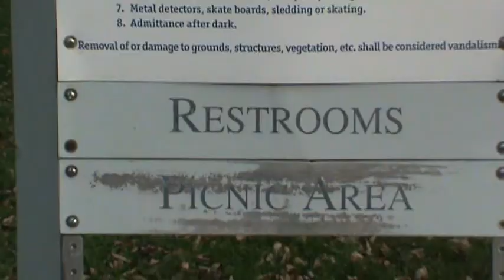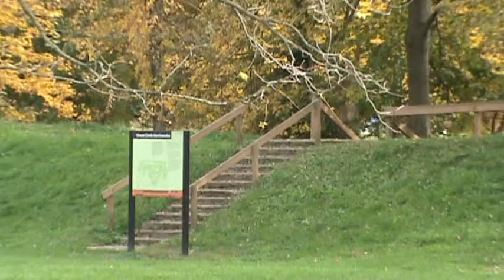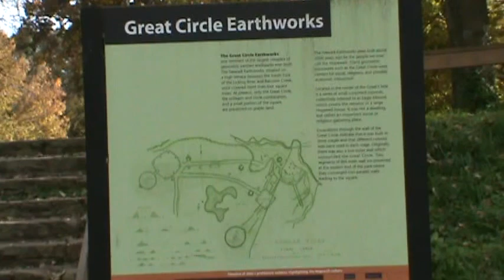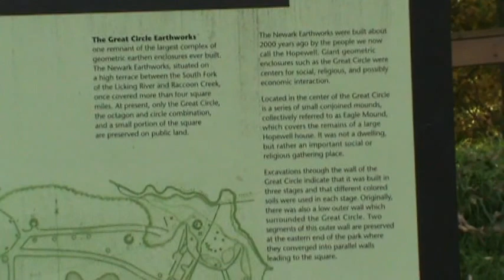Welcome to Heath OHIO park on 21 st. 2011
Welcome to Heath OHIO park on 21 st.